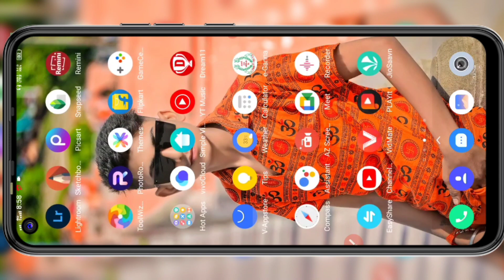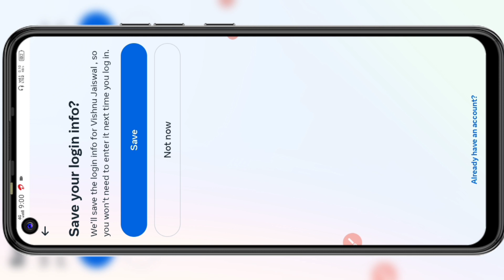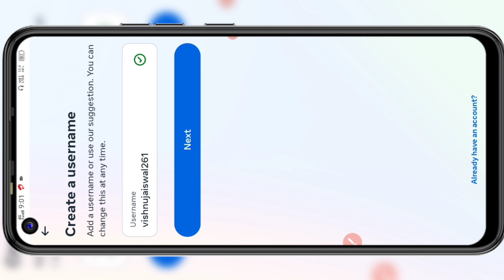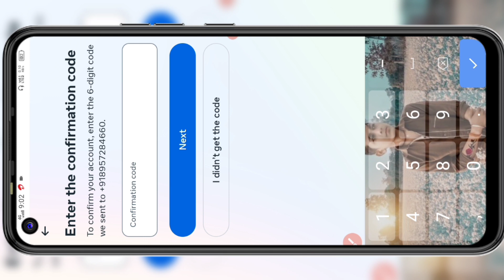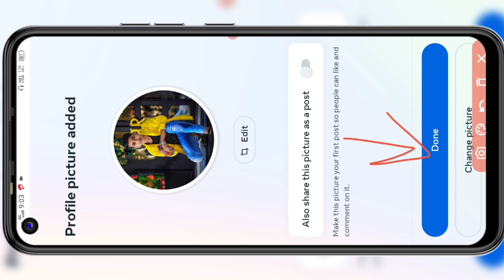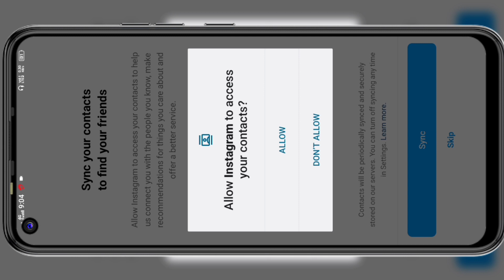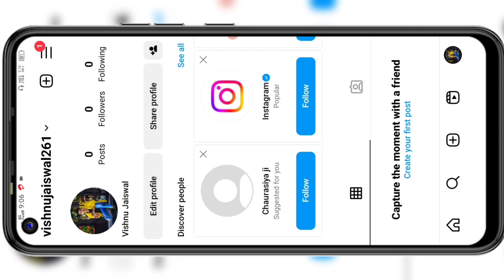Instagram id kaise banaye | Instagram account kaise banaye | How to create instagram account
✅ Your Queries